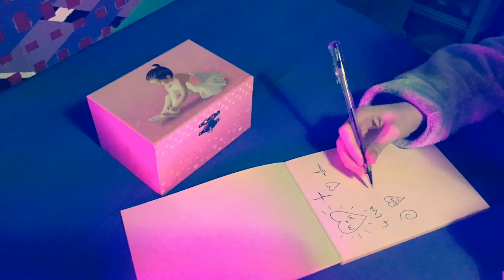Black Tiles - Frequencies